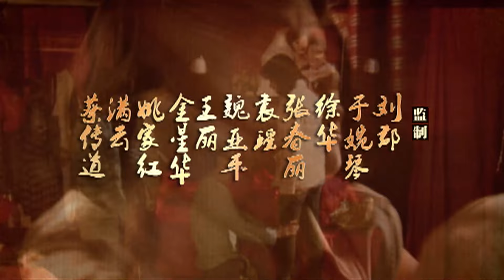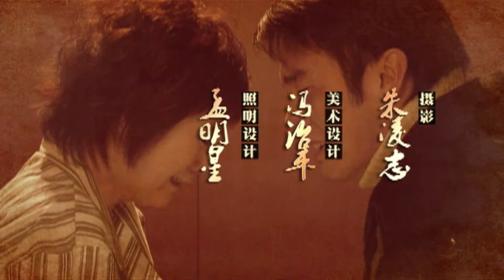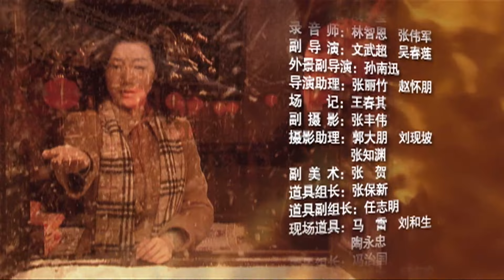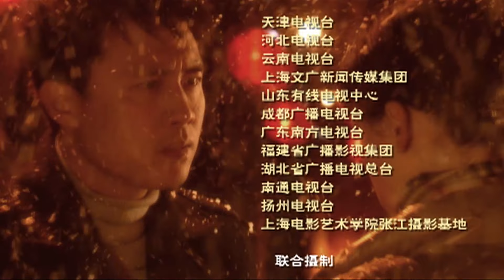《中国家庭》第一部 10 寒门女遇上豪门恶婆婆（杜淳、姚芊羽、张凯丽、岳跃利、邵兵等主演）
导演：王小康
主演：杜淳、姚芊羽、张凯丽、岳跃利、邵兵、王天野、洛葳、李雯雯、刘昌伟、刘莉莉
集数：30集

剧情简介：
　　热闹的除夕夜，富贵严家正围坐一起吃着团圆饭，但喜庆的气氛很快荡然无存。严氏集团独子严川（杜淳 饰）和出身平平的幼儿教师米佳（姚芊羽 饰）是一对情投意合的小两口。严川的母亲秋莎（张凯丽 饰）一向看不起这个出身“卑贱”的儿媳妇，此时更因米佳婚后未能生养而冷言恶语。米佳的母亲赵彩霞（刘莉莉 饰）上门理论，惹得两家人大打出手……